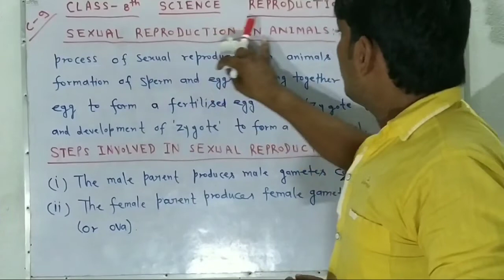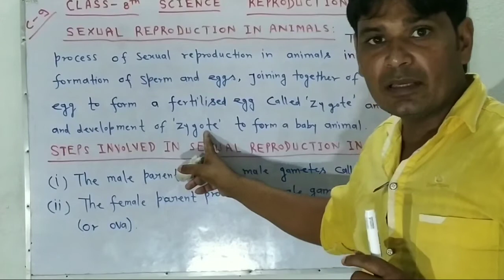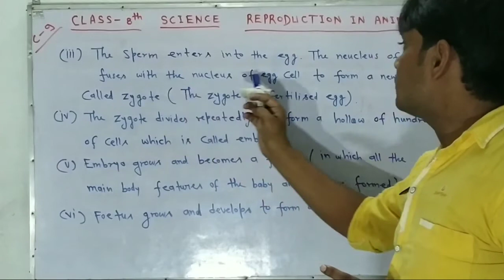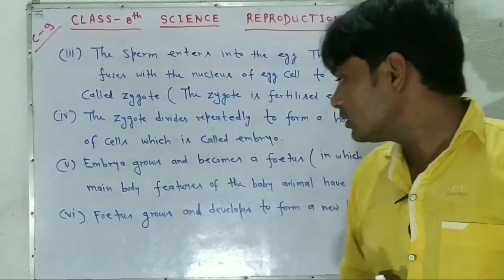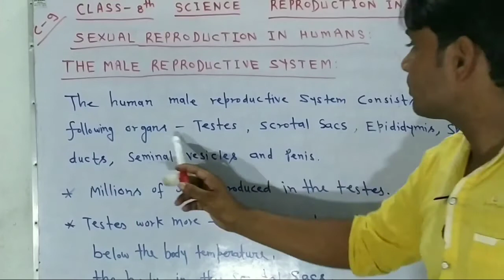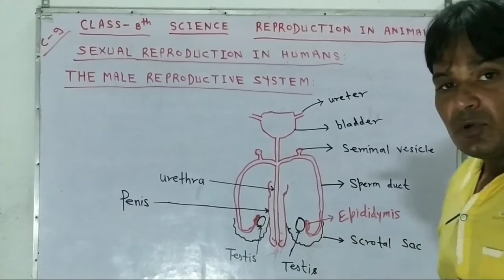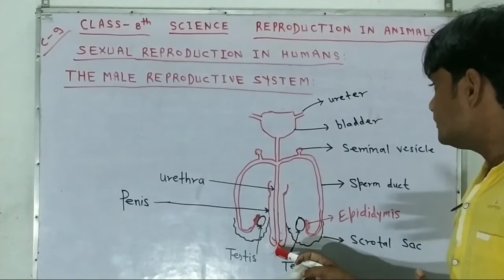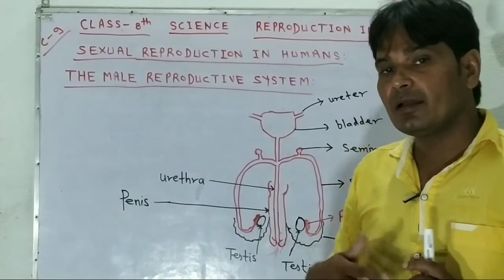REPRODUCTION IN ANIMALS PART - 4